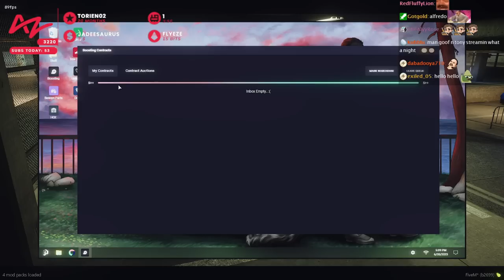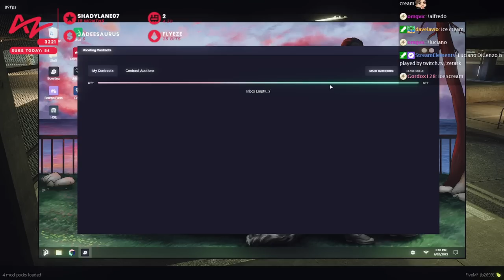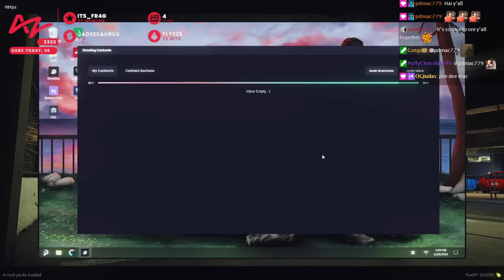Tony Teaches Dicenzo Brothers How To BOOST CARS & IT GOES BAD!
AnthonyZ ♛